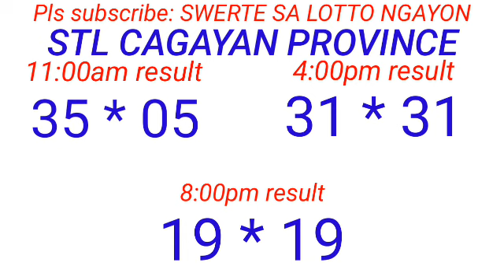STL - BATAAN,MARIKINA,OLONGAPO,CAGAYAN PROVINCE October 27, 2023 3RD DRAW RESULT